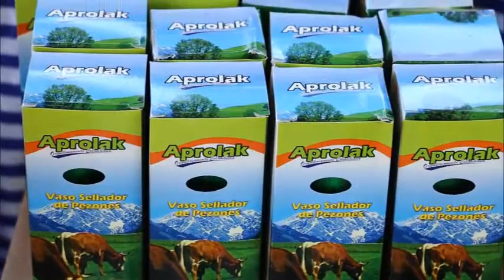Ingenieros Militares construirán centros de acopio de leche en el norte del Caquetá Pasión Caquetá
EN LA MONTAÑITA

Ingenieros Militares construirán centros de acopio de leche en el norte del Caquetá
Los trabajos beneficiarán a 250 campesinos dedicados a la comercialización del producto.
La Sexta División del Ejército Nacional en ejecución del eje estratégico Cooperación y Desarrollo del Plan Victoria Plus a través del Batallón de Ingenieros Militares n¤12 General Liborio Mejía en articulación promovida por el programa Fe en Colombia -Pasión Caquetá con la Alcaldía de La Montañita y la Usaid, construirán cinco centros de acopio de leche en el norte del departamento.

Los trabajos serán ejecutados por un suboficial y 14 soldados en las veredas Las Margaritas, El Cedro, Paujilera y Pradera donde se tiene previsto realizar las casetas de concreto y zinc de siete por cinco metros.

Estas obras hacen parte del proyecto de Mejoramiento de la Productividad y Competitividad de la Leche financiado por el programa de Alianzas Comerciales de Usaid en convenio con la Alcaldía Municipal de La Montañita y el Ejército Nacional.

Con esto busca beneficiar a 250 campesinos que derivan su sustento de la ganadería y la comercialización de la leche.

Estas acciones enfocadas a mejorar las condiciones de vida de la población e impulsar la economía en los sectores rurales son posibles gracias a la armonización e integración de las capacidades del Estado y recursos de cooperación internacional que llegan al territorio con la intermediación de las instituciones y los aliados estratégicos del Ejército Nacional en el marco del programa Fe en Colombia- Pasión Caquetá.